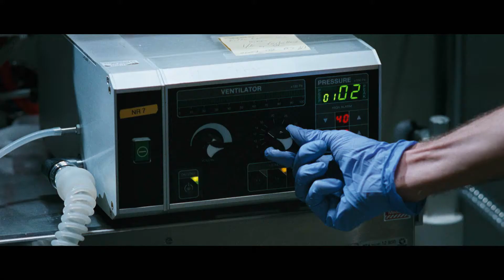「サウンド・オブ・ノイズ」予告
―街を武器に！音楽で世界を変革する―
カンヌ国際映画祭はじめ世界中で絶賛された、
北欧スウェーデン発の新感覚犯罪エンターテイメント！

第63回カンヌ国際映画祭 ヤング批評家賞最優秀劇映画賞